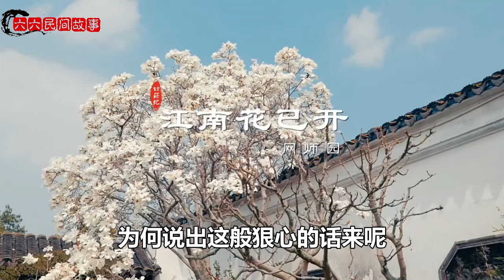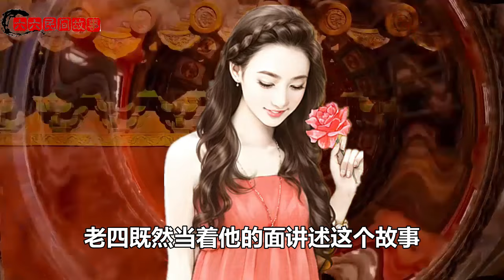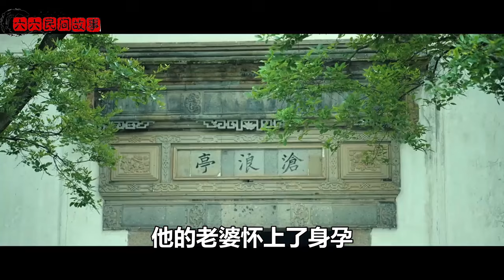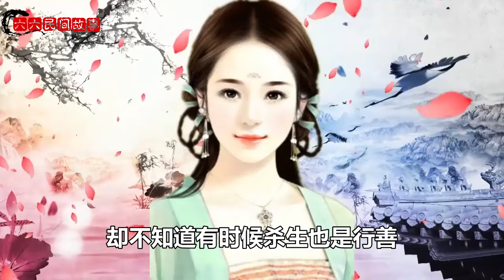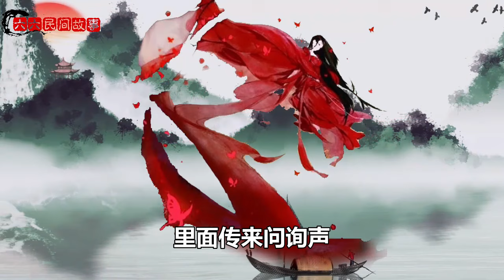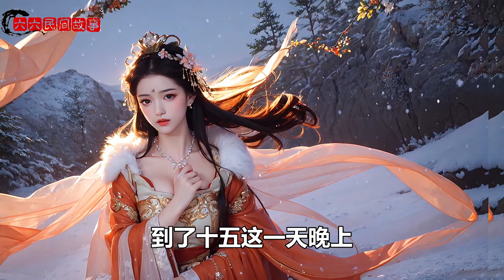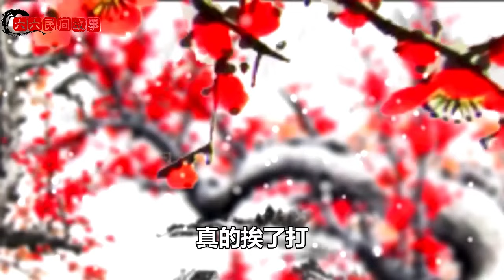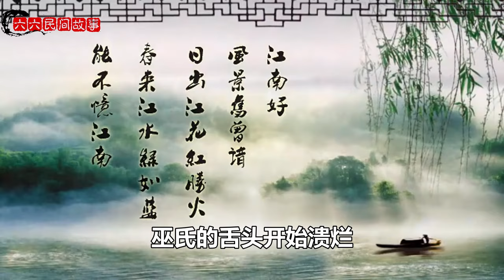民間故事：女子聽見兩只喜鵲的對話，挖開一座古墓，頓時大哭起來